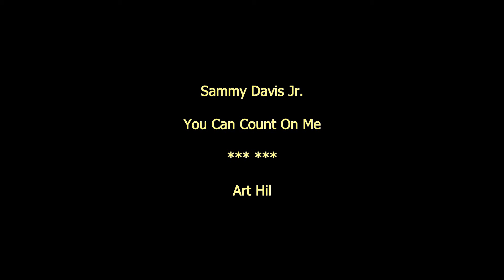Sammy Davis Jr. - You Can Count On Me